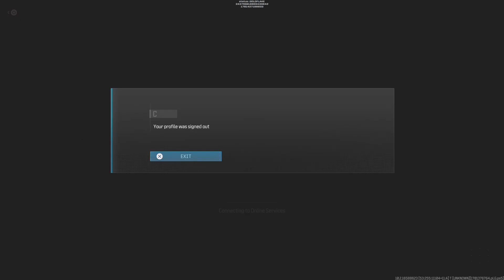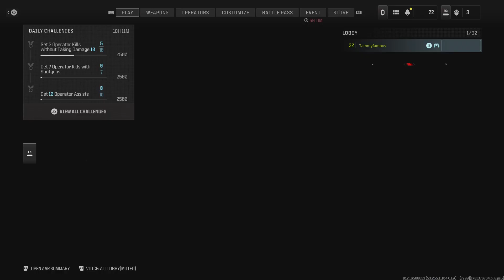Call of Duty warefare 3 trailer Gameplay shooting